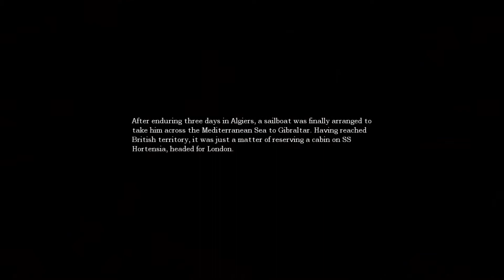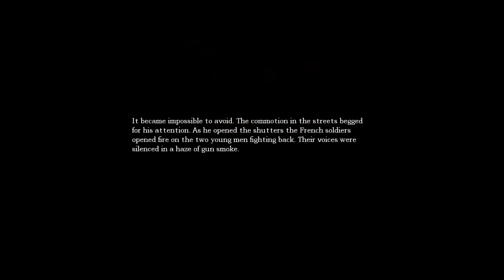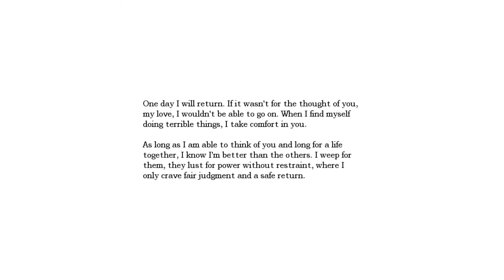Let's Play Amnesia: Part 8 - Searching for the Elements (of Harmony)